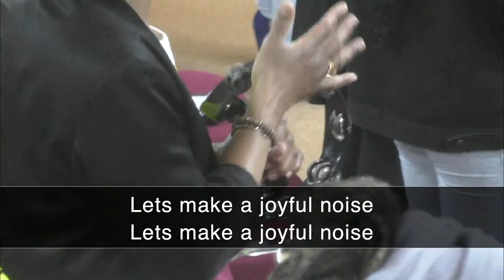TIME TO ARISE IN 2024 | KARL GEORGE | MZCC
🌟  Come, experience the magic of our Sunday service—a celebration of faith, fellowship, and be inspired, motivated and informed by this week's teaching by Karl George.

Get Connected!